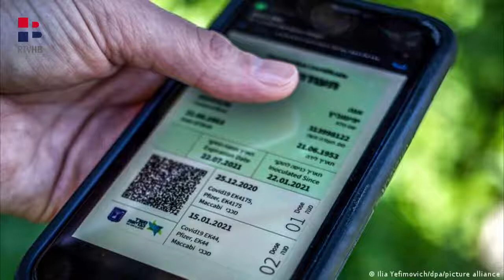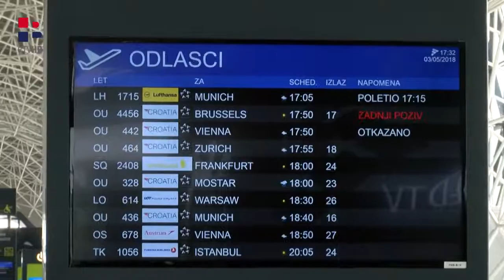Željana Zovko o predloženim digitalnim zelenim potvrdama za RTV HB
Zastupnica u Europskom parlamentu Željana Zovko komentirala je za Dnevnik RTV Herceg-Bosne novi prijedlog Europske komisije o digitalnim zelenim potvrdama čiji je cilj olakšati sigurno i slobodno kretanje unutar EU-a dok traje pandemija Covid-19.

Zovko je naglasila da kako bi se spriječila diskriminacija osoba koje nisu cijepljene, Komisija je predložila da digitalna zelena potvrda bude dokaz da je osoba ne samo cijepljena protiv COVID-19, nego i dobila negativan rezultat testa ili se oporavila od COVID-19. On će biti dostupan, besplatno, u digitalnom ili papirnatom formatu i sadržat će QR kod kako bi se osigurala sigurnost i autentičnost certifikata.

Što se tiče zapadnog Balkana Zovko je rekla da još nema službene potvrde ili najave ali da je neslužbeno najavljeno da se razmatraju dvije opcije: dobivanje potvrde iz države EU ili da se prizna potvrda države iz koje građanin dolazi.

Sva prava pripadaju RTV Herceg-Bosne.